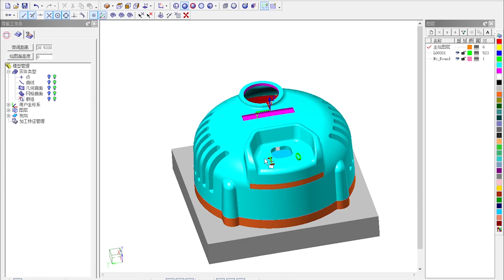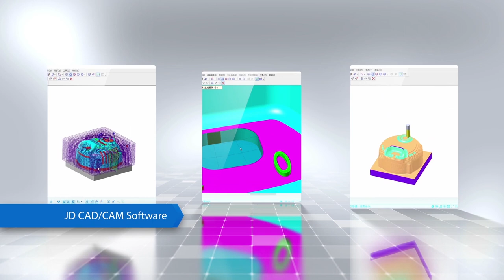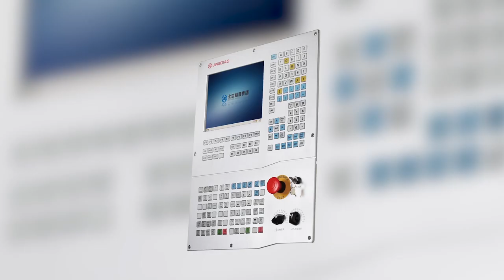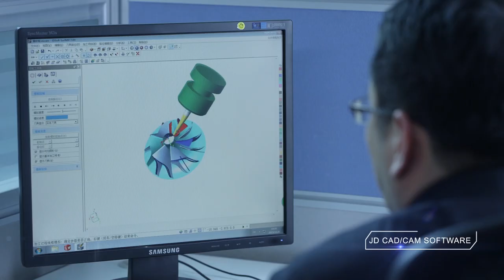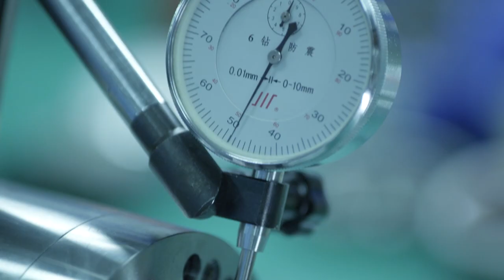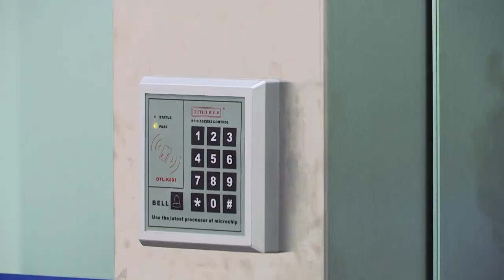Beijing Jingdiao Corporate Video